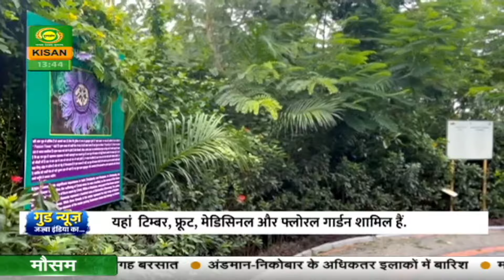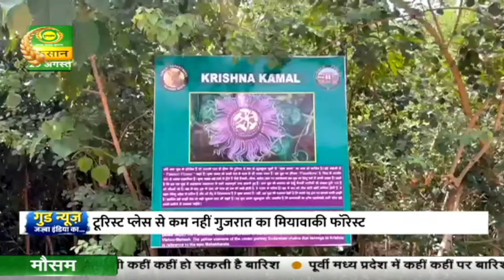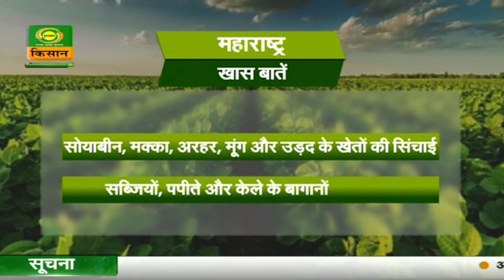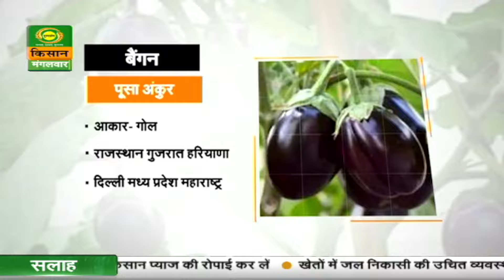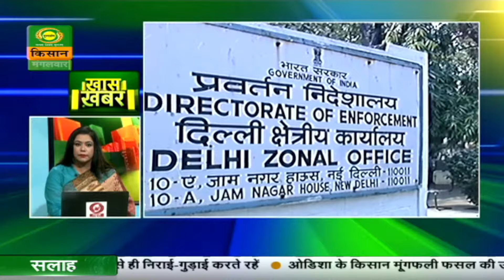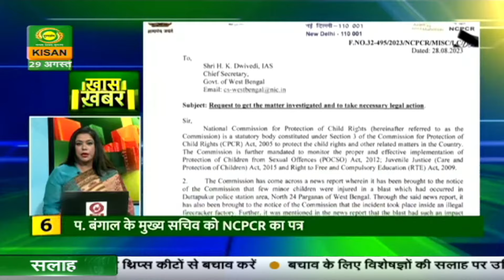Watch latest news coverage on DD Kisan's daily news bulletin 'Kisan Samachar' | Aug 29, 2023